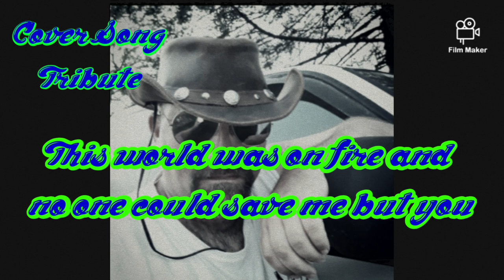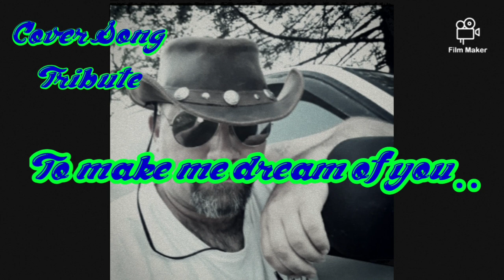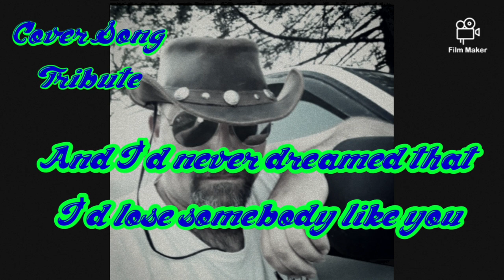"Wicked Game" cover song tribute to Chris Isaak by Joe Price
Wicked Game was written and recorded by Chris Isaak in 1989 this is a cover song tribute performed by singer/songwriter Joe Price